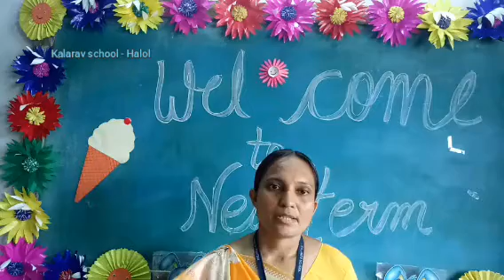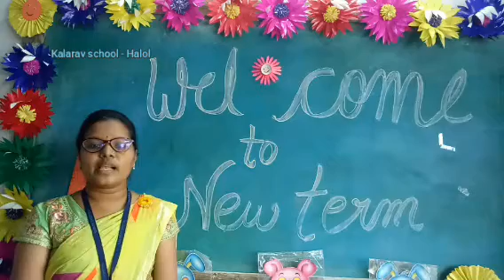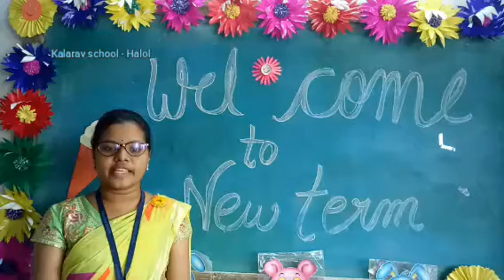સામાન્ય માહિતી ધોરણ - ૫